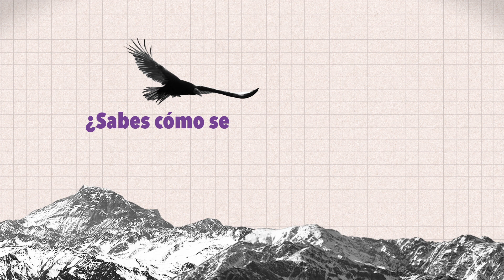Seminario internacional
Te invitamos a participar del seminario internacional HablemosDeLaConstitución, que se realizará el 4 de agosto, de 8:00 a 13:30 hrs. en modalidad híbrida. El evento tendrá cuatro paneles de conversación, en los que se abordarán diversos temas como distribución del poder, derechos sociales y los desafíos de su implementación, plurinacionalidad y sus alcances; y cómo el proceso constituyente en su totalidad puede ser una oportunidad para procesar nuestros conflictos.

El evento será transmitido a través del canal de YouTube de Espacio Público. Para conocer más detalles sobre el programa e inscribirte en el seminario, ingresa a